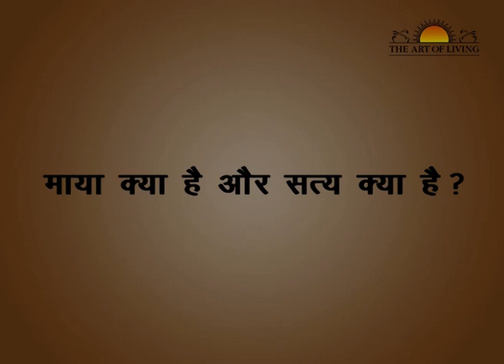माया क्या है और सत्य क्या है ? | गुरुदेव श्री श्री रवि शंकर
सत्य की पहचान क्या है ? माया शब्द का अर्थ क्या है ? हम किसे माप नहीं सकते ? जानिए सत्य की पहचान क्या है ?

श्री श्री रवि शंकर जी ने 1982 में 'दी आर्ट ऑफ लिविंग' के रूप में एक अंतर्राष्ट्रीय निर्लाभ शैक्षिक व लोकोपकारी संस्था का प्रारम्भ किया।इसके शैक्षिक व आत्म-विकास के कार्यक्रमों में, योग तथा सुदर्शन क्रिया जैसी प्रभावपूर्ण श्वास की तकनीकों द्वारा तनाव को मिटाने व उत्तम स्वास्थ्य का अनुभव कराने के प्रभावशाली साधन प्रदान किये। ये प्रक्रियाएं, न केवल किसी विशिष्ट जनसंख्या के लिए प्रभावी हो कर, अपितु विश्व स्तर पर समाज के हर वर्ग के लिए प्रभावी व लाभकारी सिद्ध हुई हैं।

श्री श्री रविशंकर जी को ट्विटर पर फॉलो करें